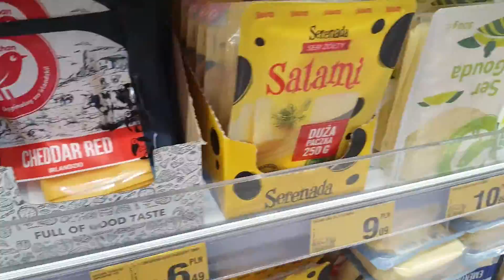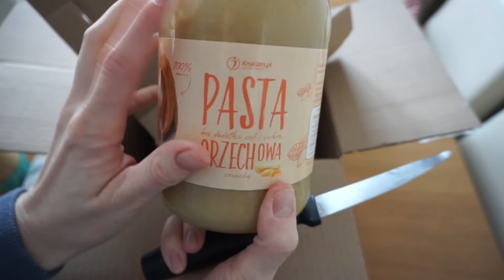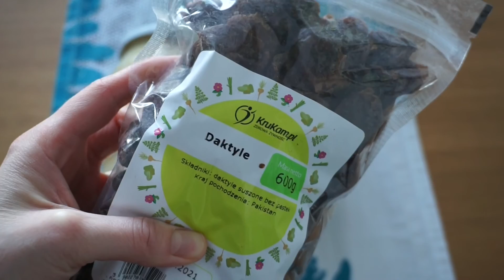Food haul: Auchan, Lidl, Pepco, Rossmann. Otwarte Galerie handlowe!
Witamy Was serdecznie na naszym kanale! W tym filmie udaliśmy się na duże zakupy, które robimy raz na miesiąc (w międzyczasie robimy Małe zakupy typu: owoce, warzywa, mięso). Tego dnia zostały tez otwarte galerie handlowe i Natalia poszalała  w Pepco 😁